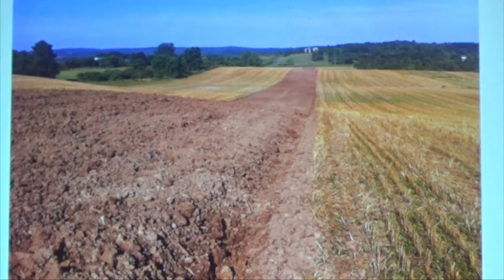St. Mary's Lent Mission 3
This video is about Day 3 of MIssion